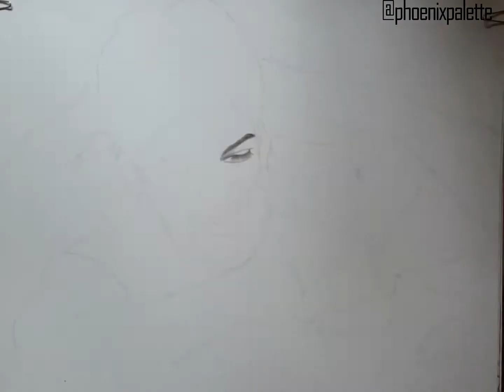Rohan Gandotra | Drawing - Time-Lapse | By Meeta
Pencil sketch of Rohan Gandotra.

Materials used: Staedtler pencils, a tissue and a cotton bud for smudging.